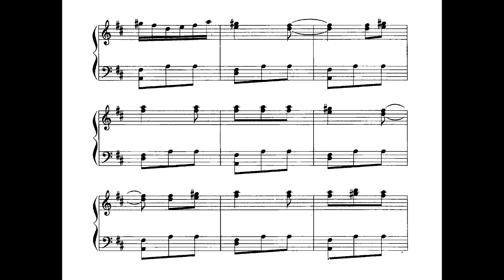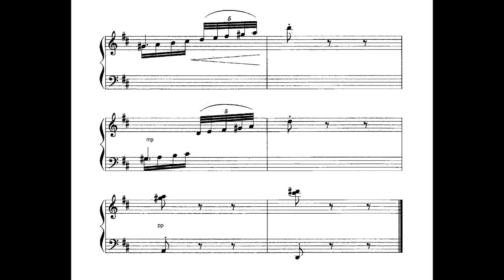Oriano de Almeida - Prelúdio potiguar No.5 Flor de cactus (Oriano de Almeida, piano)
Prelúdio potiguar No.5 Flor de cactus, de Oriano de Almeida, interpretado pelo próprio compositor.